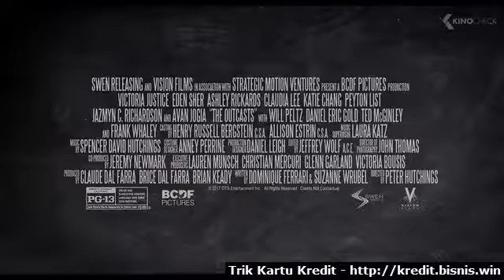THE OUTCASTS Trailer (2017) - kredit.bisnis.win.mkv